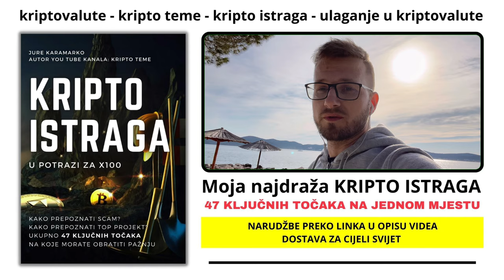BINANCE JE PAO A MEDIJI SU JEDVA ČEKALI